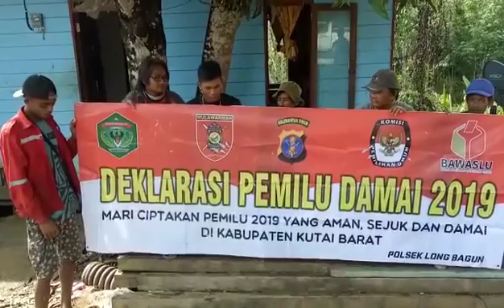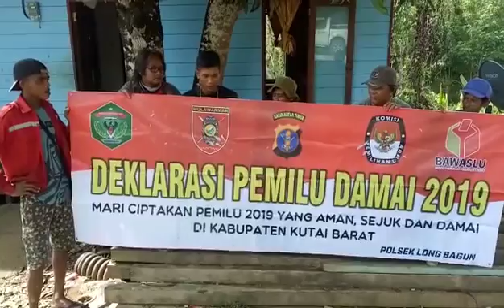Masyarakat Long Bagun Siap sukseskan pemilu 2019 yang aman, damai dan sejuk